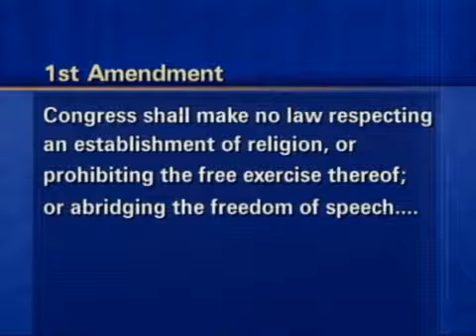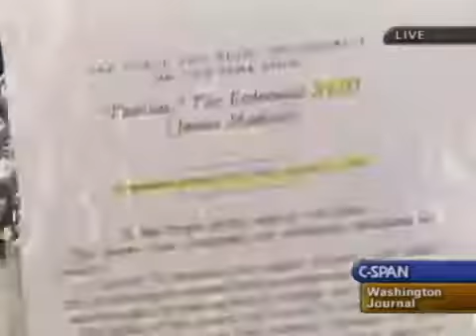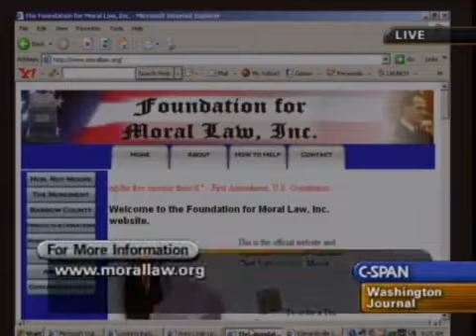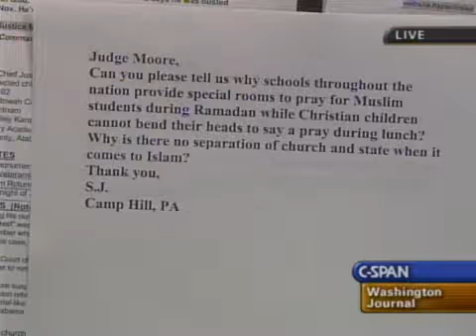separation of church and state meant to keep govt out of the Church Justice Roy Moore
Contrary to popular belief, the phrase "separation of church and state" is not in the U.S. Constitution.
THE FIRST AMENDMENT WAS TO PROTECT THE STATES FROM GOVERNMENT, FEDERAL INTERFERENCE. WHEN THE FEDERAL GOVERNMENT ACKNOWLEDGES GOD IN ALL THREE BRANCHES

The same Founding Fathers who wrote the First Amendment that prohibited the government from establishing a national religion also believed that allowing and encouraging public religious practice was not the same as establishing a religion. Establishing a religion would require a government-sponsored set of beliefs, rules which must be obeyed by everyone, official ministers to teach the selected doctrine and penalties for those who do not conform. Our Founding Fathers were men of faith and wanted Christianity to be included in every aspect of life. The intent of the First Amendment was never to separate Christianity and state. If that had been the intent, it would never have been ratified.

Every country's laws are based on that society's values. The foundation of those values is the morals of that society, and religious beliefs are the basis for those morals. Countries where Hinduism, Buddhism, Islam, etc. are the main religion all have laws based on those values. Other countries have laws based on atheism or paganism. For the same reason, it is neither abnormal nor inappropriate for a country's laws and values to be based on Christianity.
George Washington religion and morality were essential to good government in his farewell address.  "Reason and experience both forbid us to expect that national morality can prevail in exclusion of religious principle. Purity of morals is the only sure foundation of public happiness in any country. The federal government…can never be in danger of depredating [plundering]…so long as there shall remain any virtue in the body of people…Religion and morality are the essential pillars of civil society."